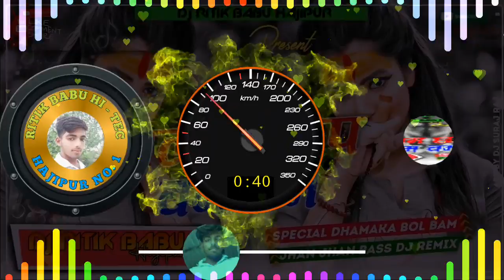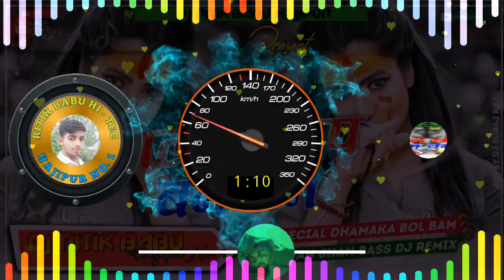Chilam Chhap jindabad || Chilam Chhap Bam Bam || Chilam Chhap Chilam Chap jindabad Comption || Ritik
चिलम छाप जिंदाबाद
chilam chap bam bam
चिलम छाप
चिलम छाप जिंदाबाद
चिलम छाप बम बम
chilam chap bam bam gana
chilam chhap bam bam
chilam chhap
chilam chhap jindabad
chilam chap bam bam dj
chilm chaph dj remix
chilam chhap boom boom
chilam chhap bam
chilam chap
cilam chap bam bam
chilam chhap gana
jitega bhai jitega chilam chhap jitega
chilam chhap bam bam song
chilam chhap wala gana chilam chap bam bam
chilam chhap bam bam chilam chhap jindabad
chilam chap
chilam chhap
chilam chap jindabad
chilam chap bom bom
chilam chhap gana
chilam chap bam bam song
chilam chap boom boom
chilam chhap jindabad dj song
chilam chhap jindabad
# आपका नेता कैसा हो
Ritesh Pandey (2023) सुपरहिट काँवर भजन
A Ganesh ke mummy Dj song 2022 |
chilam chhap jindabad
chilam chap
chilam chap jindabad
chilam chhap
chilam chap dj
chilam
chilam chhap gana
chilam chap bam bam dj song
chilam chhap bam bam gana
Bolbam Compilation Chilam Chapp Har...
Chilam Chap Bum Bum Mahakaal ~...
pawan singh Pawan singh
bol bam song 2023
BolBam Song2022
Bol BumGeet2023
bol bam ke gana 2022,
bol bam ke gana 2022 ka,
bol bam ke gana 2023 ke nayaka,
bol bam ke gana 2023 dj song,
Bol bam ke gana,
bol bam ke gana Chahie,
bol bam ke gana parmod premi ke
dj rajkamal basti competition bol bam
new competition music
new competition gaana
new competition song 2023
RohitRaj Gorakhpur
khesari lal yadav_ka_new_bhojpuri_song
Khesari Lal_Ka_New_Bhojpuri_Song
Dj Rk

khesari lal yadav_ka_new_bhojpuri_song
Khesari Lal_Ka_New_Bhojpuri_Song
Bhojpuri Song_2023
Bhojpuri Dj Song_2023
Bhojpuri Dj Gana_2023
Pawan Singh_New_2023
Tik Tok_New
HamraLaKularLagwadi DjSong

Dj Golu Babu_Gtech_rraja

Pawan Singh_New_2023
Tik Tok_New
Pramod Premi
Bhojpuridj Song
New Bhojpuri_Release_Song
Ritesh Pandey_2023_Song
Ritesh Pandey_Dj_Song
Ritesh Pandey_New_Song
New Bhojpuri Song
New Bhojpuri_Gana
New Bhojpuri_Geet
Bhojpuri Gana_2021
Bhojpuri Geet_2023
2023_Bhojpuri Song
JBL Remix_Bhojpuri New
Bhojpuri_New_Song Dj Golu Babu Gtech
JBL_Remix_Bhojpuri New